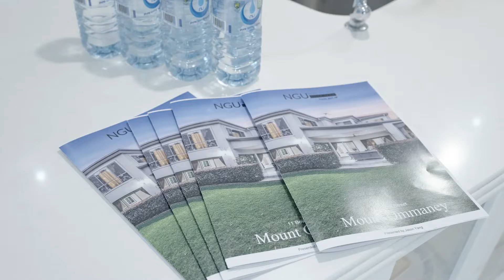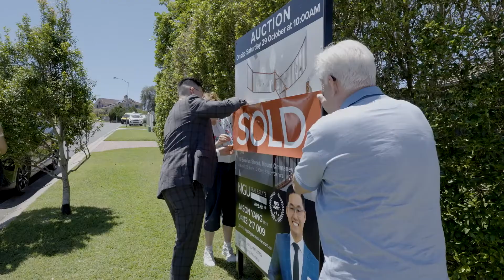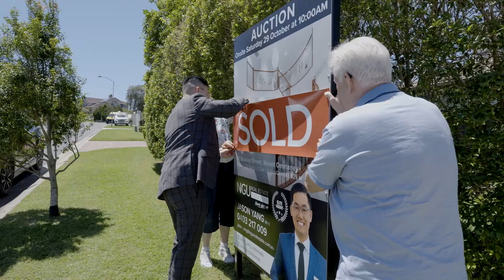Auction | 11 Bowles St, Mount Ommaney